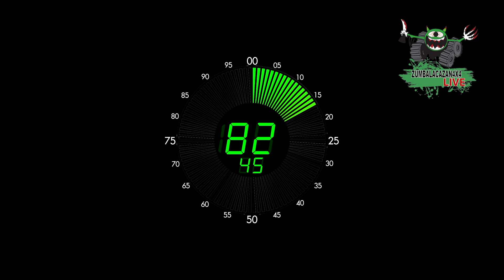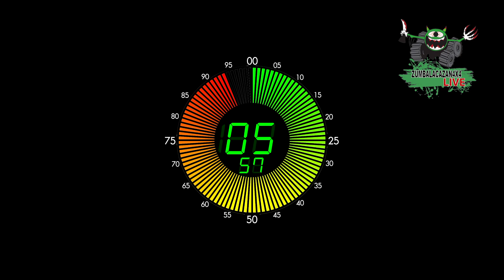Intro Zumbalacazan LIVE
Intro de Zumbalacazan LIVE